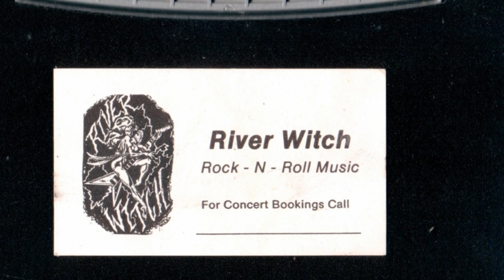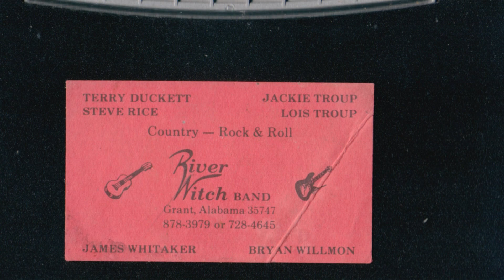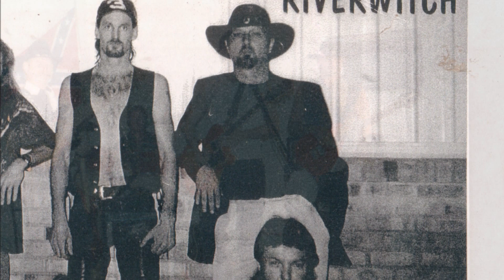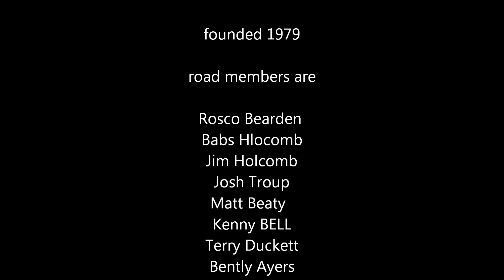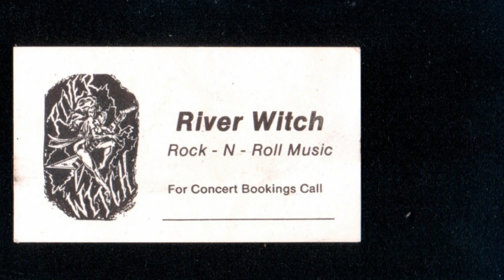RIVER WITCH PLAYS HAVE MERCY 2002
FROM THE CRYSTAL FOREST ALBUM